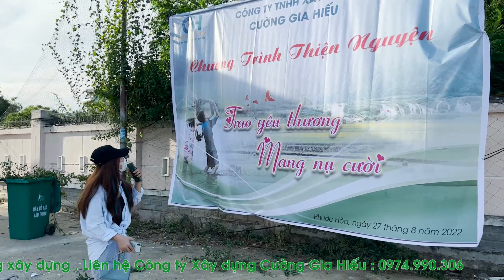Giao lưu phỏng vấn Nhân viên Công ty trong quá trình Công tác Thiện Nguyện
Đây video trong chuyến thiện nguyện miền trung do công ty TNHH XD Cường Gia Hiếu tổ chức